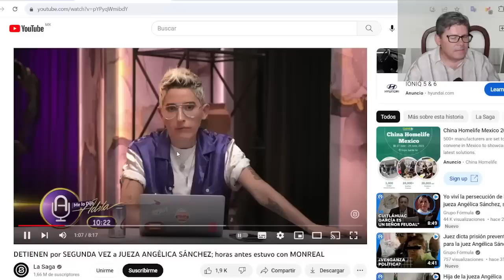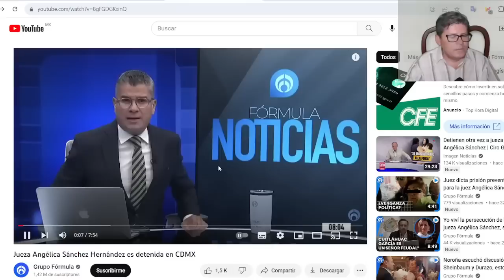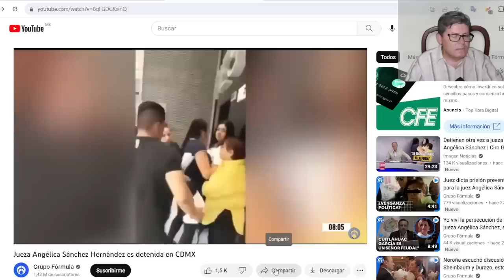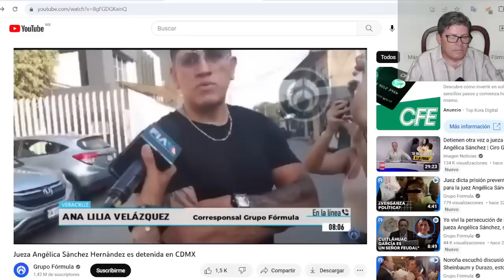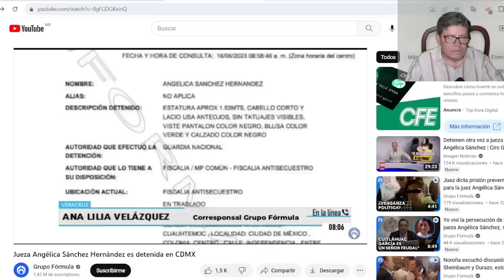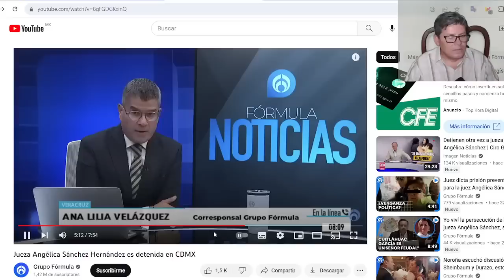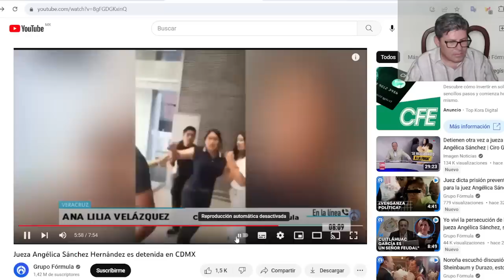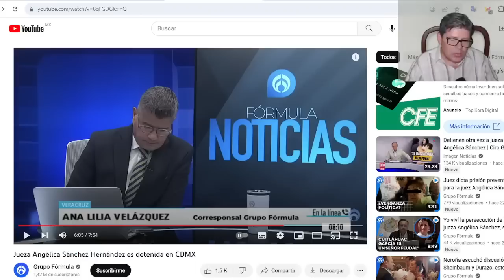ZAZ CULEBRA‼️CATEAN CASA DE NARC0 JUEZA ¡LE TUMBA NEGOCIO A NORMA PIÑA! AMLO SE LAS CUMPLE.